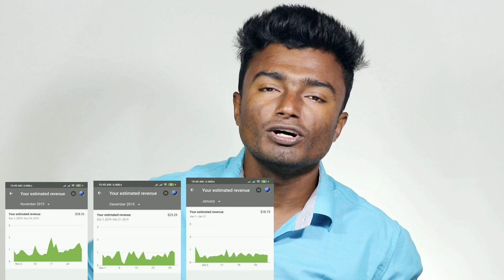ইউটিউব ইনকাম কমে গেছে? সমাধান || Why Youtube Earning Reduced?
This video discuss why is youtube earning reduced bangla tutorial or why reduced youtube earning bangla tutorial.